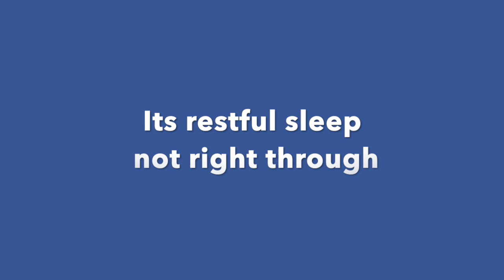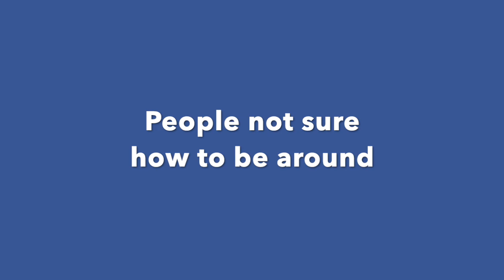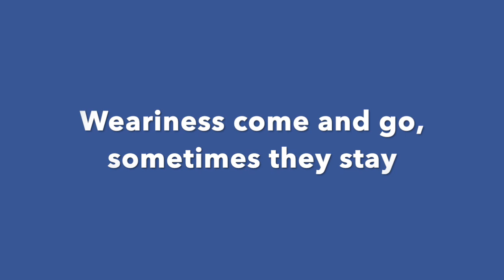God's love in harmony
God's love in harmony. A Christian song. Zech 8:19, "..Therefore love truth and peace.
Amen